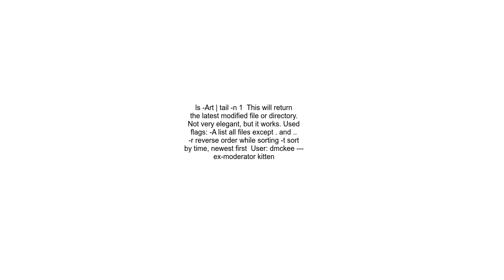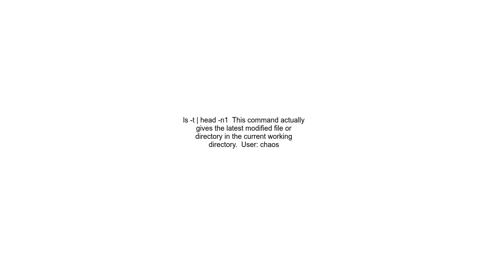Get most recent file in a directory on Linux